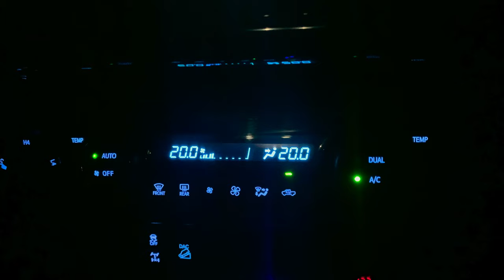Car Camping at Lake Tabeo | Coldest Car Camping Spot in the PH!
We found ourselves back in Benguet after 3 months to camp at the coldest car camping spot in the Philippines, Lake Tabeo! But this time with @tipceevlogs , Team Lucas,  @KelEsteban , @kmLunaPH , @thecollarsph , @LakbaykoCamper, @AlpasPH, @SpiritFAM, @millennialcampers, The Juandreras, and Team Navi!

Here are some product links!

This channel is all about DIY car maintenance, detailing, and car care product review!

Video Chapters:
0:00 Intro
1:09 Cavite-Rosario, Pangasinan
3:22 Kennon Road to Baguio City
5:22 Baguio City to Kabayan, Benguet
8:32 Kabayan to Lake Tabeo
11:59 Arrival at Lake Tabeo
12:25 Day 1 at Lake Tabeo
12:45 Camp Setup
14:36 Quick Scenery Look Around Lake Tabeo
15:58 Quick Tent Setup Tour
18:51 Day 1 Evening
21:36 Day 2
25:48 Campsite Tour
28:55 Great Viewing Spot of Lake Tabeo #1
30:02 Great Viewing Spot of Lake Tabeo #2
31:15 Further Exploring the Area
32:05 Convenience Store in lake Tabeo
35:14 Day 2 Afternoon
38:33 Sunset Timelapse
39:02 Day2 Evening
40:22 Day 3
41:33 Quick Campsite Review
42:00 Camp Fee
42:28 Halsema Highway Roadtrip
43:30 Credits and Outro

lake tabeo car camping
car camping philippines
lake tabeo camping
lake tabeo campsite
lake tabeo
lake tabeo kabayan benguet
car camping at lake tabeo
lake tabeyo
car camping in benguet
car camping baguio
coolest car camping spot in the philippines
overland camping
overland philippines
ca camping ph
car camping
darche eclipse awning
darche awning
lake tabeo review
jec episodes lake tabeo
cold campsite in the philippines
baguio car camping
halsema highway
halsema half tunnel
uazap offgrid adventures
tabeo lake
tabeo benguet
lake tabeo campsite review
lake tabeo tour
lake tabeo vlog